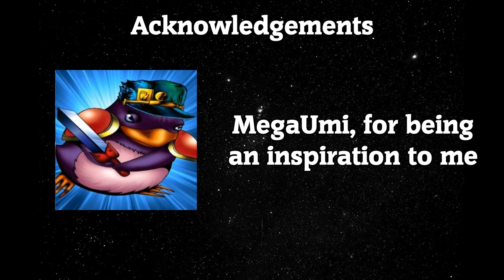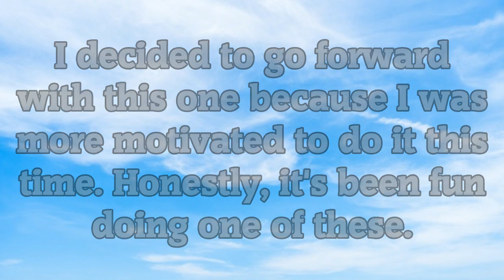How to Play Battlewasps 101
Well, my first attempt at doing my own 101's.
ALSO IT'S KAMINAKAT, NOT KANIMAKAT. JESUS CONNOR!